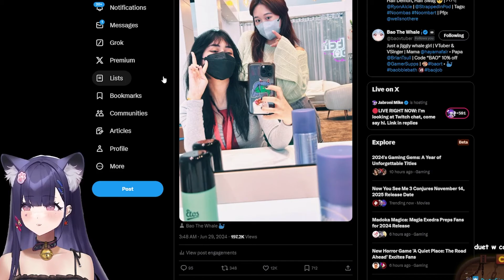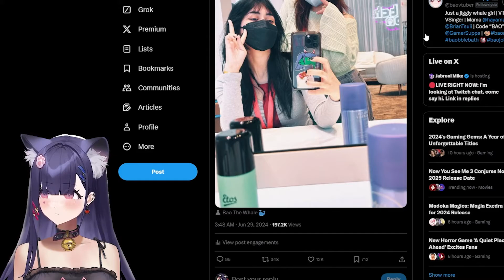Numi Showed What Happened At Twitchcon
Follow Numi and Bao Below